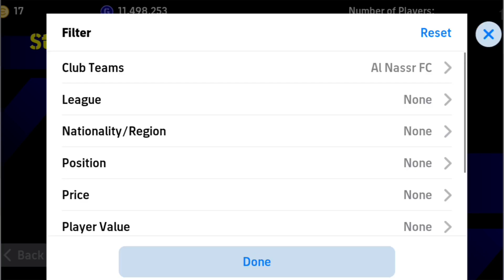How to buy Cristiano Ronaldo in eFOOTBALL 2025 / Efootball 2025 best player guide Cristiano Ronaldo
hello

Hello to the channel
eFOOTBALL 2025 MOBILE
welcome
I hope I can help you build an amazing team

New eFootball 2025 mobile news and updates
I announce to you
Legendary players of the future

And all the amazing tips and tricks
Announcing the best (team style, tactics, composition, player promotion)
Best goals, skills

I will be making more videos to help you build your amazing team

Football Cristiano_Ronaldo Al-Nasr#eFootball#Cristiano_Ronaldo#Al-Nasr#eFOOTBALLMOBILE#eFOOTBALL